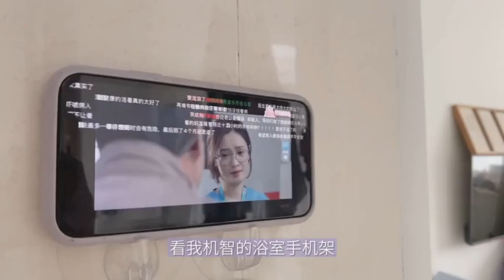0054 ✅ Betty G Brown 💛 Today's thing is turned over today tomorrow you will be busy and cute v